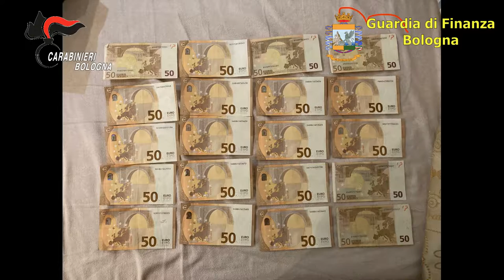Operazione “Ragnatela”: arresti e sequestri per circa 2 milioni di euro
Le misure cautelari personali e reali sono state disposte in relazione ai reati di associazione per delinquere, estorsione (aggravata dal c.d. “metodo mafioso”), bancarotta fraudolenta patrimoniale, documentale e per operazioni dolose, sottrazione fraudolenta al pagamento delle imposte, emissione di fatture per operazioni inesistenti, spendita e introduzione nello Stato di monete falsificate.